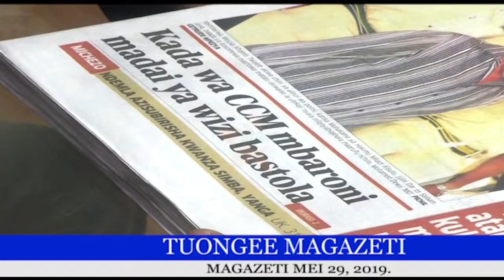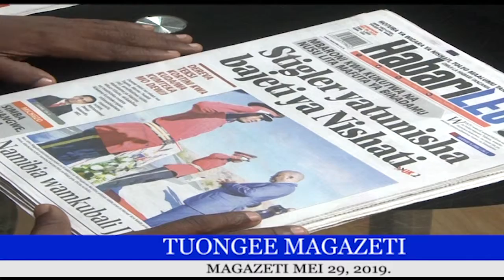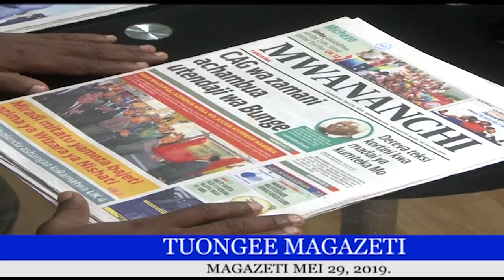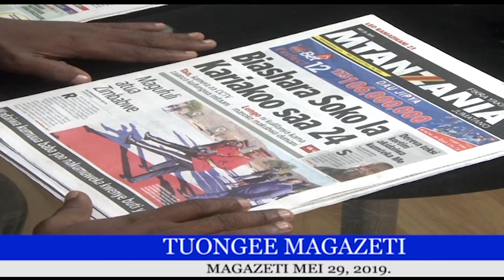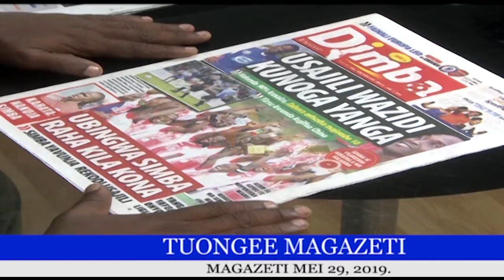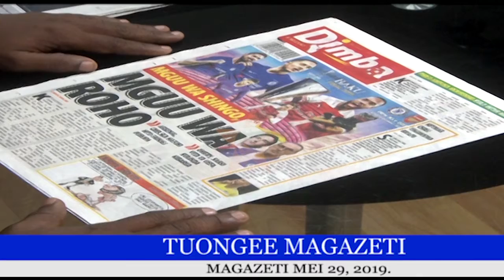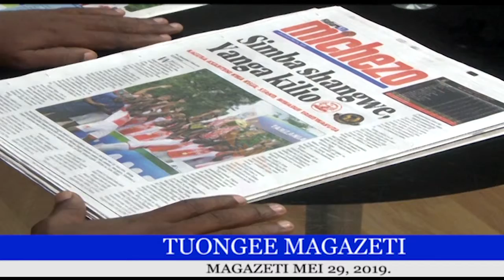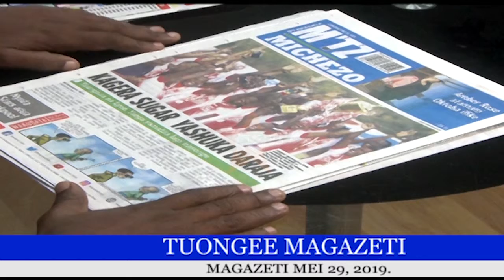Tuongee Magazeti Mei 29, 29.